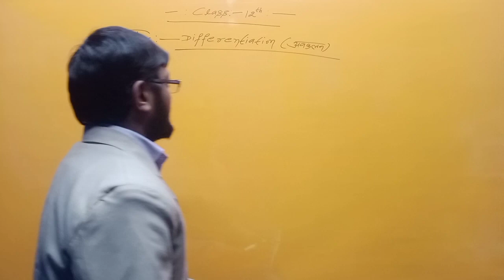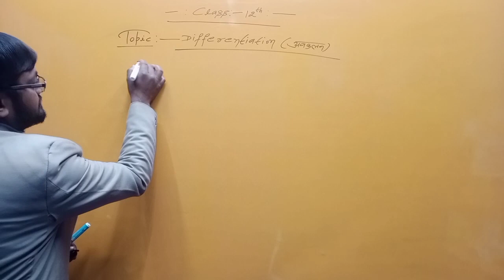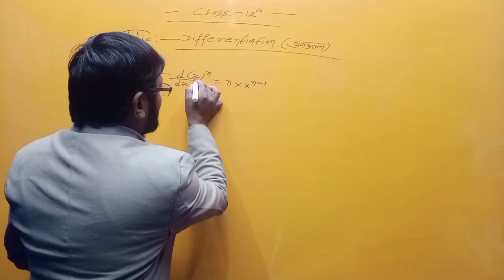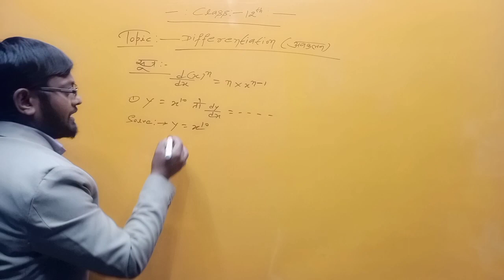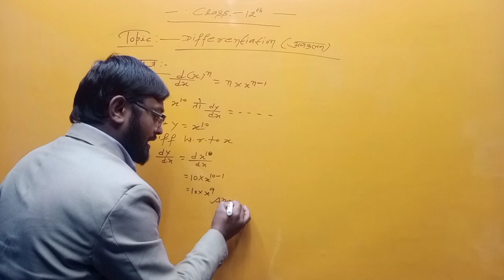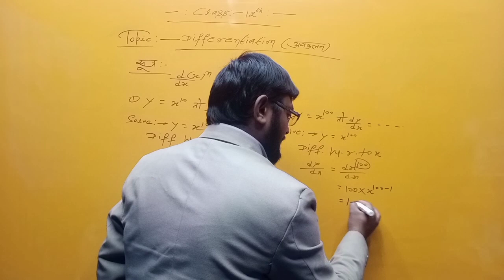Class-12th Calculus(कलन) topic- Differentiation(अवकलन) नहीं समझ में आया ना तो कहना by-Gulshan sir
calculus class 12th
question class 12th main calculus Kitna number ka puchta hai
differentiation se exam mein kitne number ka question pucha jata hai
Bihar board class 12th maths ka syllabus
calculus NCERT class 12th
Kalpana se sambandhit differentiation intermediate
differentiation ke sawal ko trick se kaise banaen
calculus ke question ko trick se kaise solve Karen
differentiation objective question vvi
class ka vvi objective or subjective question
KC Sinha differentiation
Bihar board mein puche jaane wale vvi question math ka class
Gulshan sir mathematics intermediate class 12th
calculus se sambandhit Sutra
Bihar board 2022 mein poochhne wala vvi question calculus se
question class 12th maths
maths differentiation
class 12th differentiation maths
12th calculus se sambandhit prashn vvi Jo Bihar board mein lahraya
2022 ke exam mein Bihar board mein aane wala questions
kaun sa prashn pakar jaaye jaaye Jo sidha lahrega

Calculas Formula  link Here